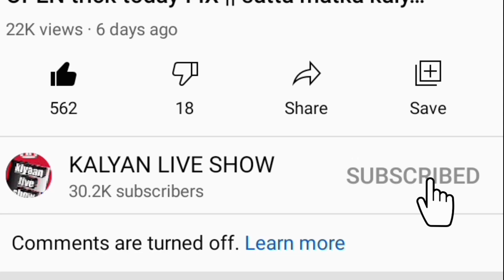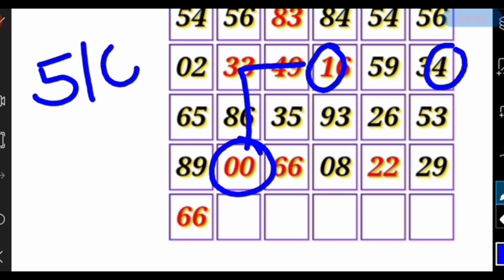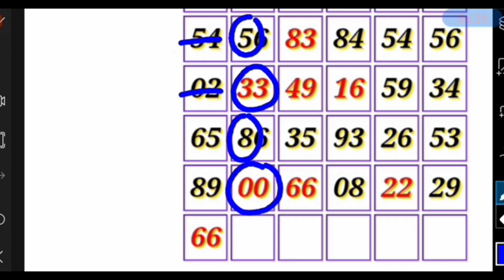Kalyan today 10-08-2021 || STRONG OPEN trick today FIX || satta matka kalyan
KALYAN MATKA 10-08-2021 satta matka kalyan result | Tuesday SINGLE SHOOT JODI PANA KALYAN

Satta Matka
Kalyan today
Fridabaad trick
Gail trick
Disavar trick
 Dilli trick
Faridabaad matka
Gail matka
Disavar matka
Dilli matka